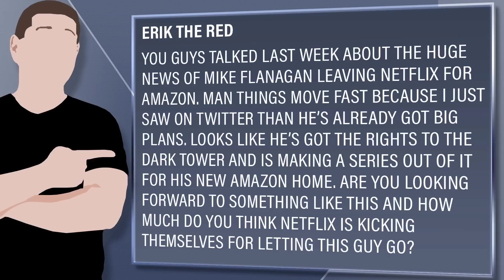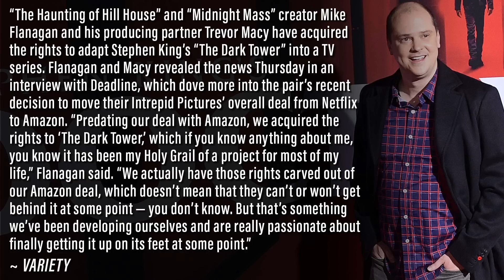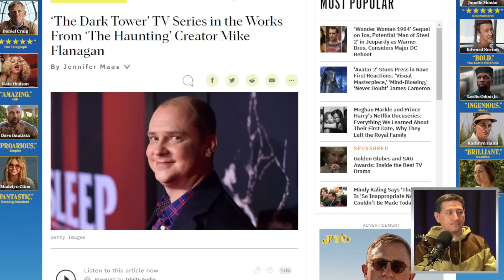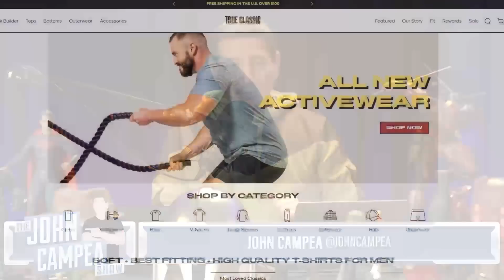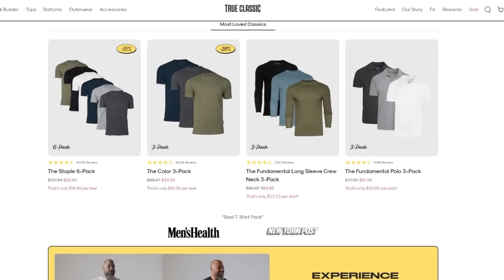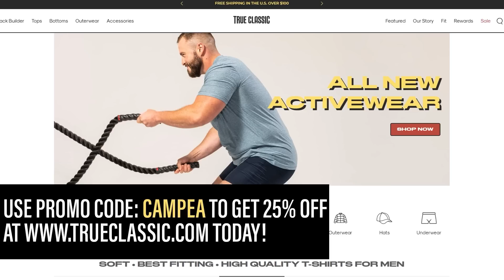Midnight Mass Creator Mike Flanagan Doing “The Dark Tower” Series For Amazon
HERE IS THE LINK FOR OUR AMAZON WISH LIST FOR OUR ADOPT-A-FAMILY THIS YEAR! PLEASE CONTRIBUTE WHAT YOU CAN!

True Classic | The True Classic Difference

Viewer Question:
Erik The Red - You guys talked last week about the huge news of Mike Flanagan leaving Netflix for Amazon. Man things move fast because I just saw on twitter than he’s already got big plans. Looks like he’s got the rights to The Dark Tower and is making a series out of it for his new Amazon home. Are you looking forward to something like this and how much do you think Netflix is kicking themselves for letting this guy go?

Mic pre-amps

Streaming Software
Wirecast Pro